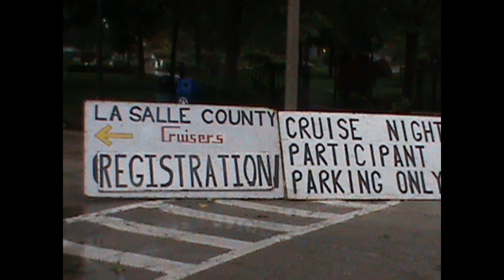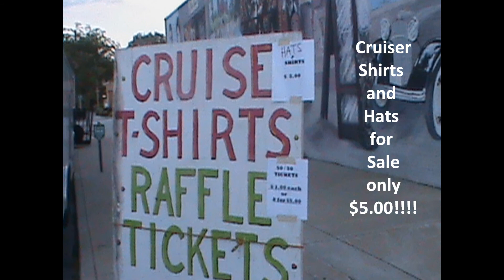Ottawa, IL Cruise Night 6-18-2010. Hosted by the LaSalle County Cruisers-by Curtis Wasilewski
Curtis Wasilewski's latest video: The 12th Annual Ottawa Cruise Night hosted by the LaSalle County Cruisers was a great success, as 150+ automobiles and 2000+ spectators attended the event this year. Donations went to the Ottawa Boy Scout Museum ($1000) and the Salvation Army STREATOR TORNADO RELIEF FUND ($500). Thanks to all the members of the car club, the city officials, car participants and to all the spectators for coming out to the event this year. REMEMBER: the LaSalle County Cruisers car show is 8-1-2010. Enjoy the video. Look for the LaSalle County Cruisers Facebook group also. Peace. Curtis Wasilewski 2010.